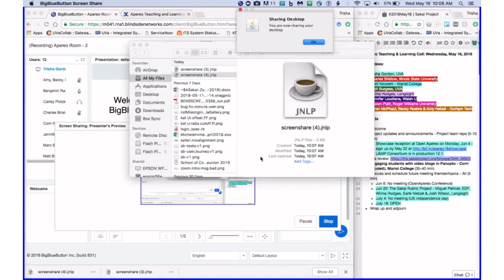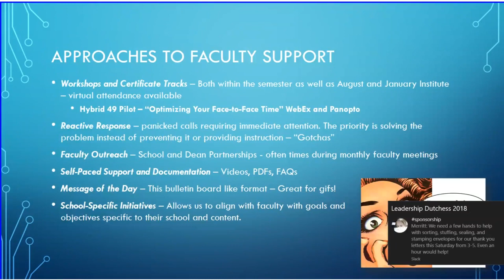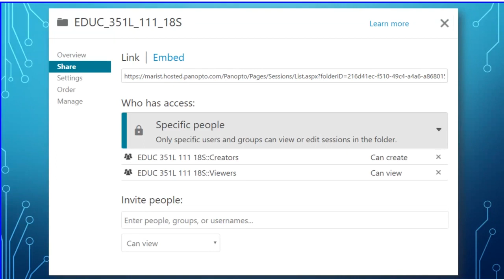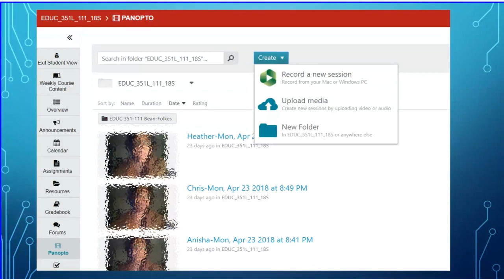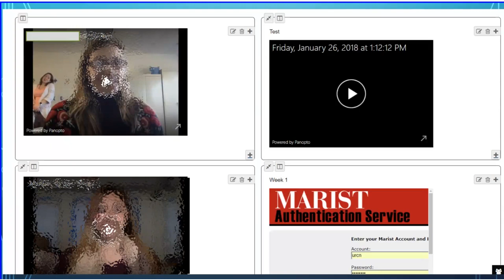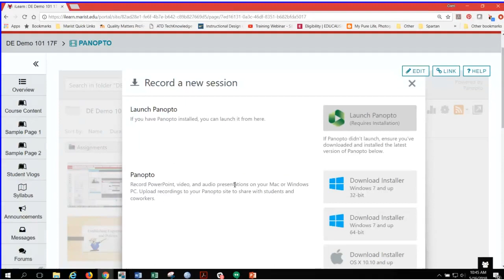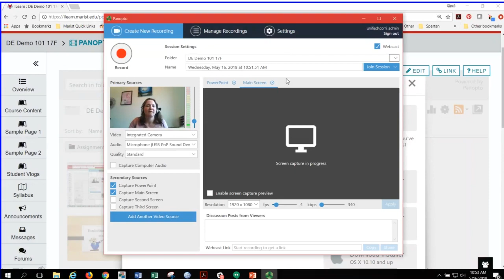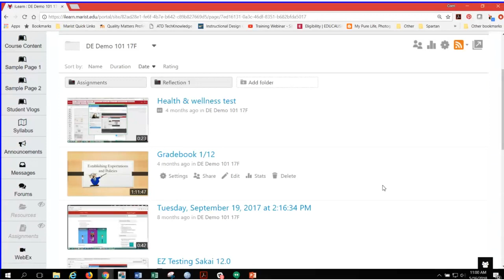2018-05-16 Apereo Teaching and Learning - Engaging students with video blogs in Panopto